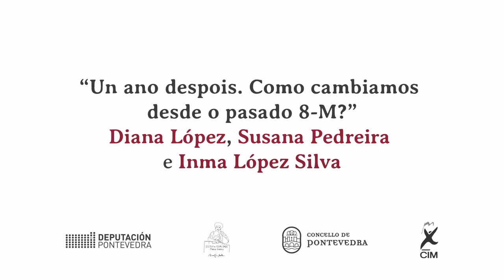09 Un Ano Despois. Edición 2019